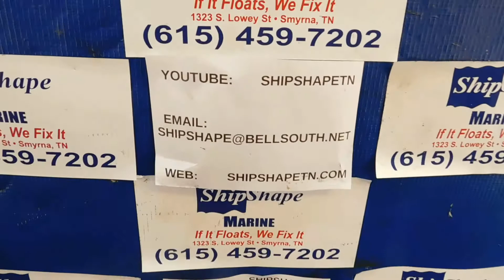FOR SALE - GM Marine Intake Manifold 2bbl V-6 6269732 $124.95 K-2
$124.95 - GM Marine Intake Manifold 2bbl V-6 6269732

This iis a marine Intake Manifold by GM that will work on Mercruiser and Volvo. The casting number is 6269732.  It was removed from a freshwater boat.

GIM-125-0218GN-Y
K-2